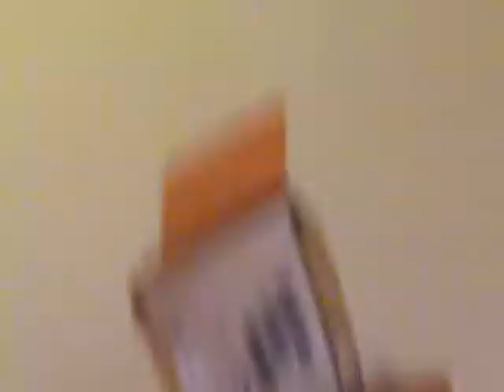Time-laps test Cannon SX30is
counting my coins saved from breakfast :D